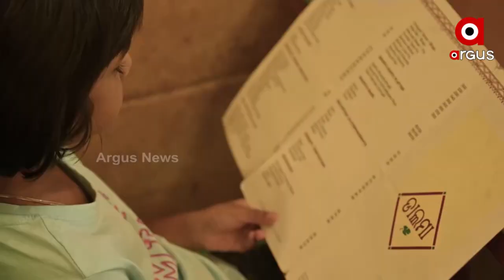Odisha Rapper 'Big Deal' Promotes Odia Culture and captures Puri vibes in his latest Music Video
In his recently released "Puri Toka" music video, Odisha Rapper Samir Rishu Aka 'Big Deal" promotes Odia culture and captures Puri vibes.